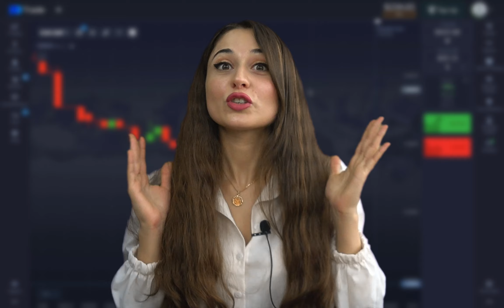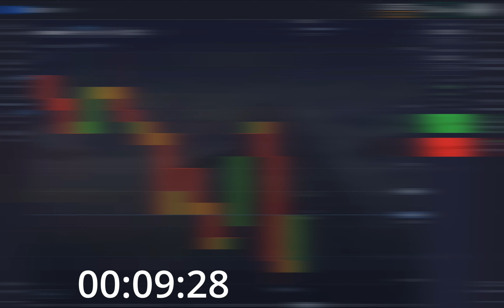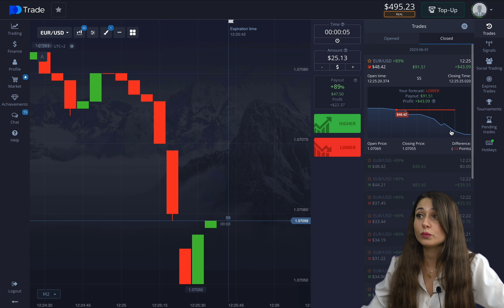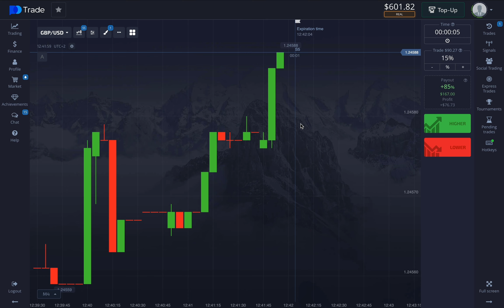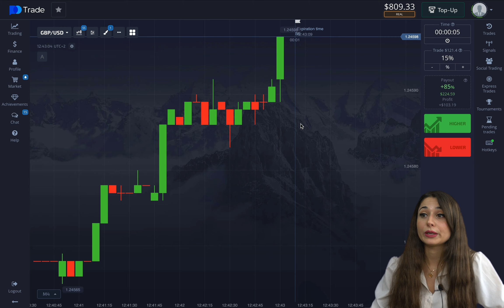GAGNER DE L'ARGENT EN LIGNE 2023 | ROBOT TRADING D'OPTIONS BINAIRES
Bonjour, je m'appelle Valeska et aujourd'hui je vais vous montrer ma stratégie de trading d'options binaires sur la plateforme pocket options. Plus de mes tutoriels d'options binaires et des critiques d'options binaires, vous pouvez voir dans les listes de lecture. Vous pouvez également trouver d'autres stratégies d'options binaires, en particulier la stratégie de l'option de poche et apprendre le système de trading d'options binaires.

00:06 De quoi parle le vidéo ?
00:37 Comment fonctionne le robot ?
02:51 Début des travaux
06:22 Démonstration visuelle des accords du robot
07:56 Comment gagner de l'argent avec un robot ?

Sur ma chaîne YouTube où nous parlons de choses comme :
- le trading binaire
- options de poche
- options binaires pour débutants

Si vous voulez commencer à gagner de l'argent en ligne sur le forex et les options binaires et que vous avez décidé de changer votre vie - Inscrivez-vous sur ma chaîne !

AVERTISSEMENT ! Je ne vous recommande pas de négocier des options binaires car c'est un risque important. Vous devez également vérifier les lois de votre pays afin de pouvoir travailler légalement. Selon les règles de la CFTC, les traders américains ne doivent pas trader les options binaires. Investir dans les CFD implique un certain niveau de risque, c'est pourquoi une perte potentielle ou totale peut être le résultat d'une mauvaise gestion de nos outils de trading. Cette vidéo est destinée à des fins éducatives. Il ne s'agit pas d'un conseil financier ou d'investissement, adressez-vous à un professionnel certifié avant d'investir. Je ne vous conseille pas de trader pour de l'argent réel.